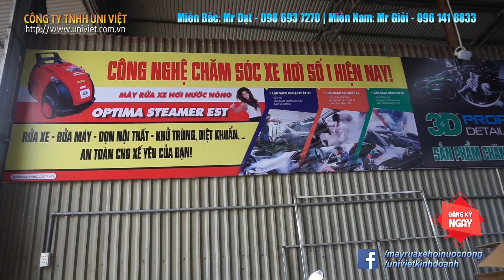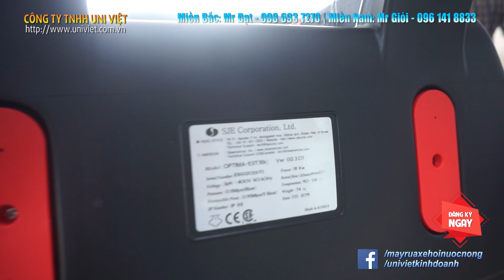Cung cấp - Bàn giao thiết bị, hóa chất, dụng cụ rửa xe cho khách hàng tại Yên Mỹ - Hưng Yên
Bàn giao thiết bị, hóa chất, dụng cụ rửa xe cho khách hàng tại Yên Mỹ - Hưng Yên